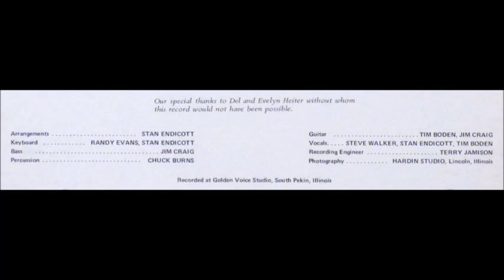Tim & Becky Boden - I Never Was So Happy [1970s Christian Folk Pop]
"I Never Was So Happy" by Tim & Becky Boden from the 1973 album "The Time Will Come".